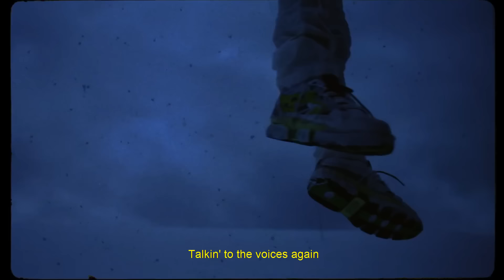Ufo361 feat. Juice WRLD – „Voices” (prod. by Exetra Beatz)